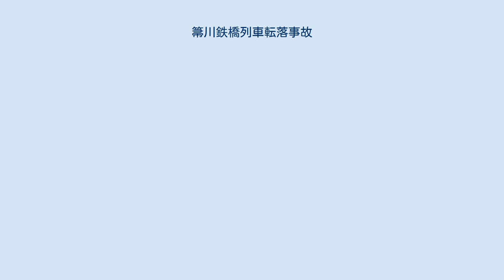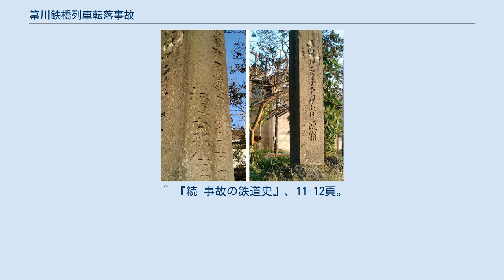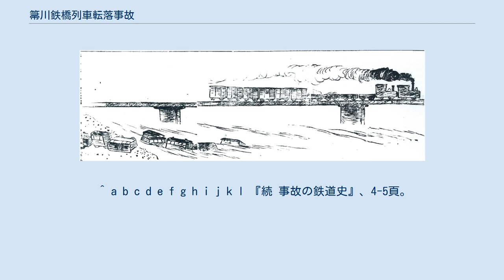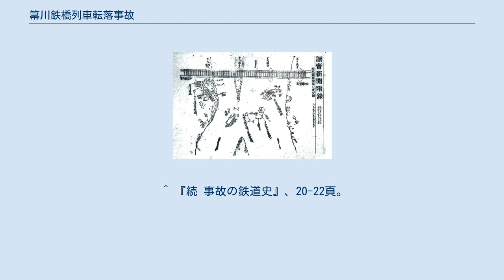箒川鉄橋列車転落事故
箒川鉄橋列車転落事故（ほうきがわてっきょうれっしゃてんらくじこ）は、1899年（明治32年）10月7日に発生した列車脱線事故である。
東北本線の矢板駅 - 野崎駅間にある箒川鉄橋を通過中の列車が突風に煽られて連結器が外れ、貨車（貨物緩急車）1両と客車7両の合計8両が折からの豪雨によって増水した箒川の流れに転落して死者19人、負傷者38人の被害を出した。
明治時代における最悪の列車事故として歴史に残っている。
 東北本線は、当初は日本鉄道株式会社の経営する私鉄路線であった。
1883年（明治16年）7月28日に上野 - 大宮間（この時点では大宮駅は未開業）が開通してから路線を順次北へ延伸していき、1886年（明治19年）10月1日には宇都宮 - 那須間が開通した。
全線が完成して青森まで開通したのは、1891年（明治24年）9月1日であった。
 矢板駅は宇都宮 - 那須間開通と同時に開業した。
矢板駅と1897年（明治30年）2月25日に開業した野崎駅の間には、箒川が流れていた。
箒川は延長47.6キロメートルの一級河川で那珂川水系に属し、大佐飛山地南西部の白倉山（しらくらやま、標高1,460メートル）付近を源流として那須野が原扇状地を東南に流れ、最後は那珂川に合流する河川である。
両駅付近の地形は、南側に松原山丘陵、北側には那須野が原扇状地の緩やかに傾斜した丘陵原があり、このあたりでの箒川の流れはかなりの急流となっていた。
 鉄道路線を敷設するために松原山の岩層が切り開かれ、トンネル状の切通しが作られた。
そのため、列車が針生トンネルを抜けて切通しを通過するとすぐに視界が開けて箒川の鉄橋にさしかかる状態であった。
当時の箒川鉄橋は、全長約319メートル、川床からの高さが約6メートル、橋桁（プレート・ガーダー）14連で構成されていた。
このような地形条件によって箒川鉄橋上は風の通り道となっていて強風に遭いやすい状態であり、とりわけ冬季においては西北からの季節風を強く受けることで知られていた。
 明治32年10月9日付東京朝日新聞に載った事故の様子を説明するイラスト 明治32年10月10日付読売新聞による現場実況図 事故発生当日の1899年（明治32年）10月7日、この日は南方洋上で発生した台風が本州に接近していた。
福島行きの第375列車は11時に上野駅を発車し、特段台風の影響を受けてはいなかったものの対向列車との行き違いの関係で約50分遅れで宇都宮に到着した。
このとき宇都宮で観測された風速は9メートルだったため、第375列車は運転を続けた。
第375列車の後部車掌が証言したところによると、矢板駅を発車したのは16時40分頃であった。
 矢板駅発車後、第375列車は箒川鉄橋にさしかかった。
渡り始めたところで北西からの突風が列車の左側面に吹きつけ、機関士が後方を見たところ、8両目に連結していた無蓋貨車のシートが強風に煽られて吹き飛ばされかけていた。
続いて1等客車の車体が急激に右方向に張り出したのを目視して、警笛を吹鳴し機関車のブレーキをかけた。
機関士はその際に強い衝撃を感じたといい、後にこの時に貨物緩急車の連結器が切断したと思うと証言している。
 第375列車は混合列車で、機関車2両、貨車11両、その後に客車（4輪単車）7両を連結していた。
編成は、次のとおりであった。
 牽引機関車（イギリス・ベイヤー・ピーコック社製テンダー機関車）1両 - 回送機関車（イギリス製タンク機関車）1両 - 空貨車3両 - 積貨車7両 - 貨物緩急車（亥120） - 3等緩急車（ハ28） - 3等客車（ハ179） - 3等客車（ハ249） - 1等客車（イ3） - 2等客車（ロ17） - 3等客車（ハ275） - 3等緩急車（ハニ107） （太字体の車両が転落車両） 転落した車両は、以下の通りの状況であった。
 事故当日の箒川は平時に比べて1メートルほど増水していて、貨車1両と客車7両は急流の中に転落し、木造の客車は破損がひどかった。
転落を免れた機関車2両と貨車10両は、機関車1両のみのブレーキではあまり効かずに鉄橋から140メートルほど進行した地点でようやく停車し、その時刻は17時頃だったと伝わる。
第375列車の機関手は機関助手に後を任せて野崎駅に走り、事故の一報を伝えた。
この事態を知った野崎駅長は矢...